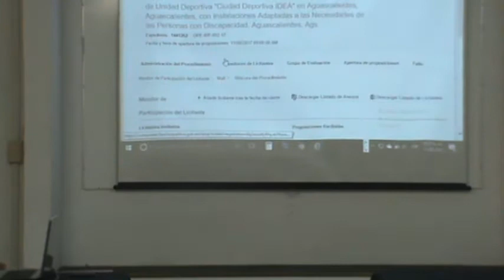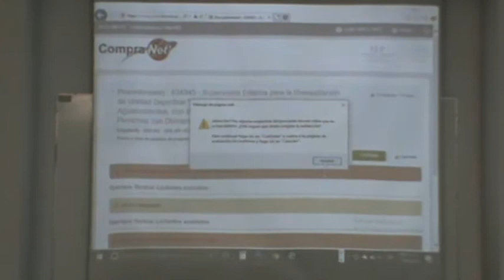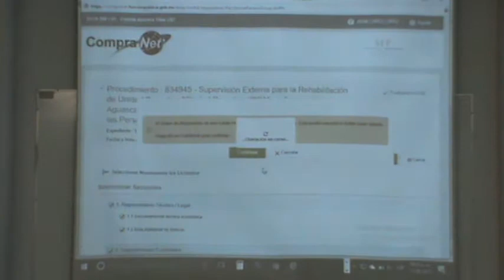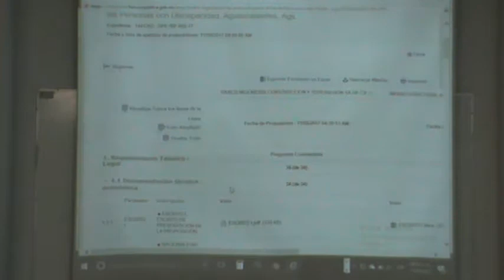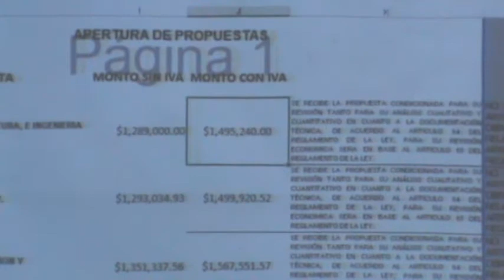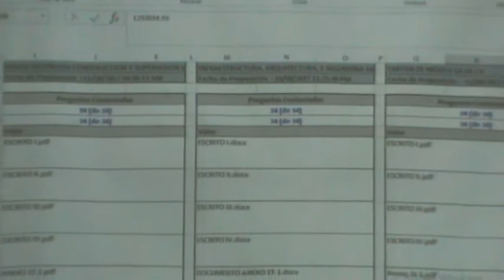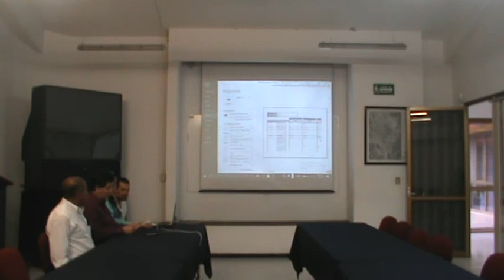20170811-APERTURA DE PROPUESTAS OPE-IRF-002-17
Se hizo apertura Técnica y Económica de Paq 001.